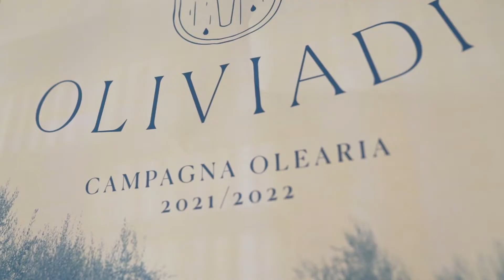OLIVIADI MARINA COLONNA BOSCO PONTONI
Evento creato da Marina Colonna, che vede riuniti a Bosco Pontoni vari produttori locali e di zone limitrofe al Molise.
Grazie al sostegno di aziende private e persone che hanno creduto al progetto, siamo riusciti a godere di una giornata all'insegna del buon cibo e della convivialità, naturalmente parte integrante di questo discorso è l'olio extravergine d'oliva.
Vari professori, esperti e politici hanno potuto parlare durante il convegno organizzato in mattinata, e durante il pranzo si è celebrata la partecipazione della non-competizione olivicola.